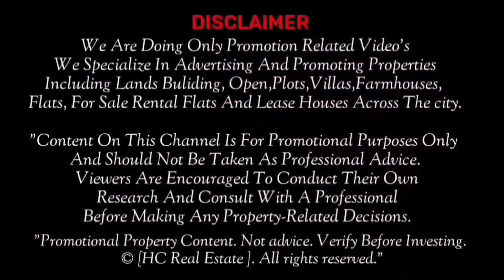House For Sale In bandlaguda chandrayangutta Hyderabad g+2 Registrated House For Sale